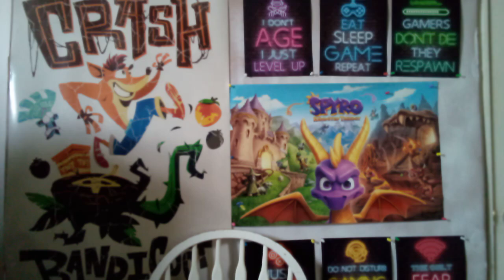Kids WB TV program deserves a reboot and its own TV channel!!!